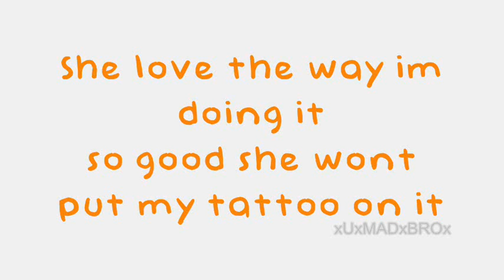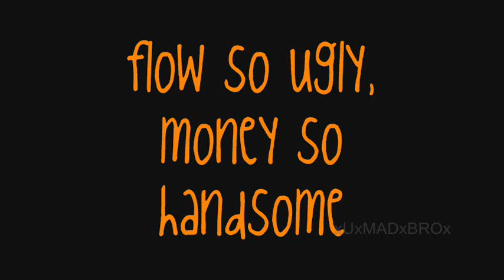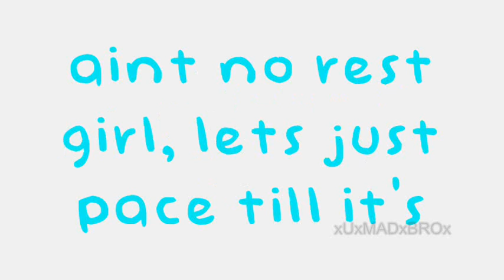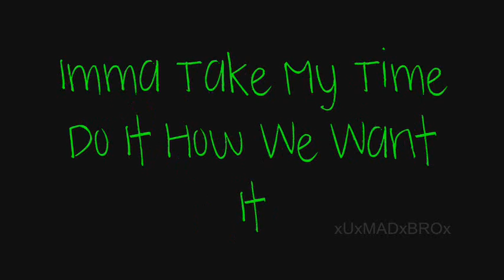Marvin Gaye & Chardonnay [[ Lyrics ]] - Big Sean ; Kanye West ; Roscoe Dash (NO PITCH SHIFT)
i love this song :3
i deleted sony vegas off my laptop cause i needed space,
but i'll get it back later.